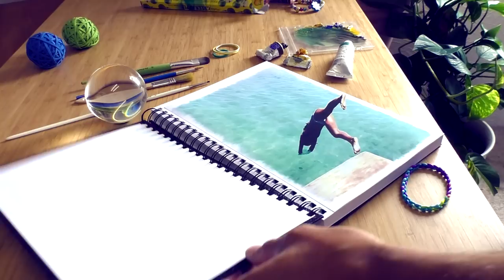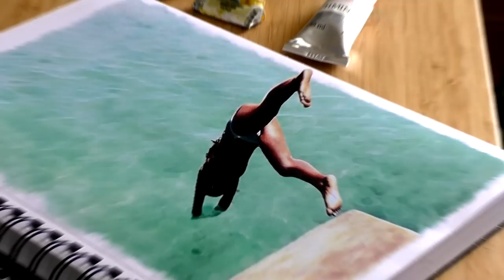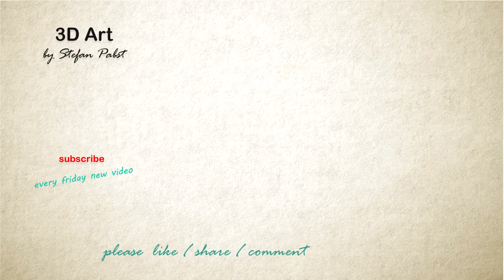Painting of a girl/ 3D ART (Speed Drawing) HELLO SUMMER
It is SUMMER Time ! hyperralistic Trick Art Drawing of a girl jumping into the water . Speed Painting in 3D

"Celebration of Summer"
Shelby Cinca was used in the video